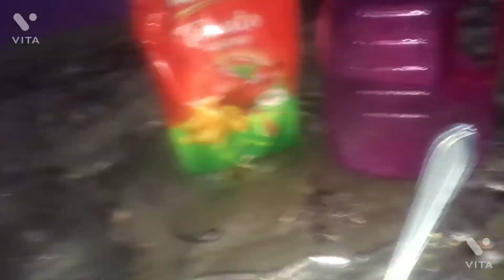Spicy 🌶 noodles 🍜 challenge part 1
So so so spicy 🥵 🥵🥵🥵🥵🌶🌶🌶🌶🌶🌶🥵🥵🥵